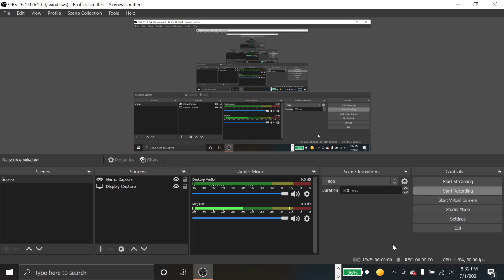So i replaced Giant Monika in FNF with... (sorry im quiet it is late)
so yea i made this mod,
bet @Blantados21 or Pap7ru5 or any other fnf youtuber wont see this XD

but anyways
downloads: